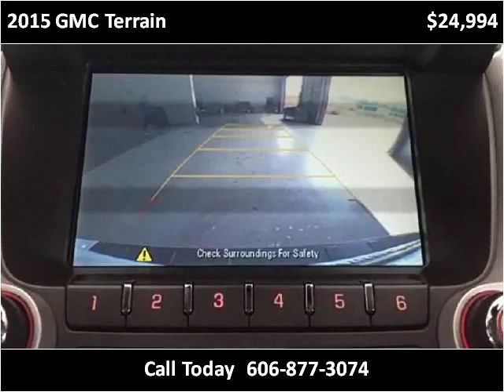2015 GMC Terrain Used Cars London KY